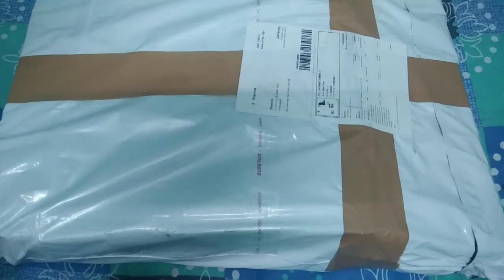Best 💯baking combo set /unboxing baking tools/ just 350 baking combo set buyed in mesho app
Combo set products are
1 turn table
2 measuring cups
3 saptula and brush
4 wisk
5 shomoter
6 icing tools 3
7 piping bag and nozel
 8 electric less beater

Products   to order on mesho👉🏻Order #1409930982